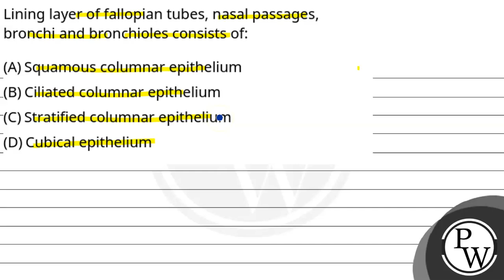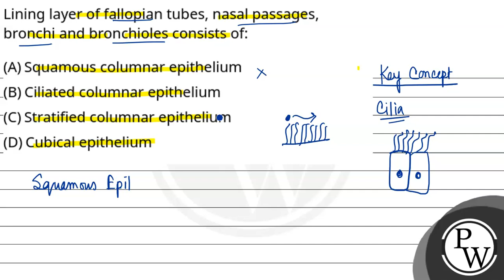Lining layer of fallopian tubes, nasal passages, bronchi and bronchioles consists of:....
Lining layer of fallopian tubes, nasal passages, bronchi and bronchioles consists of: 📲PW App